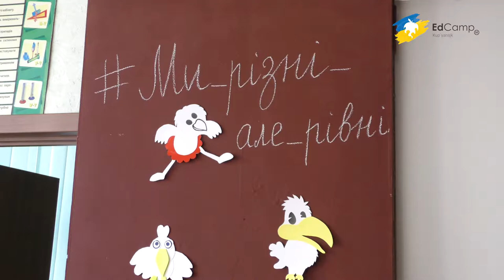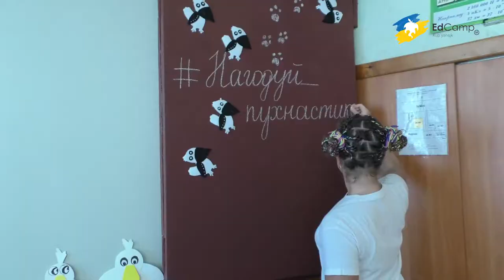Міні-EdCamp Kup’yansjk - Добрий ранок, Україно!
Кавер-версія пісні "Добрий ранок, Україно!" від вокальної студії "Конопушки", керівник Торубарова Яна.